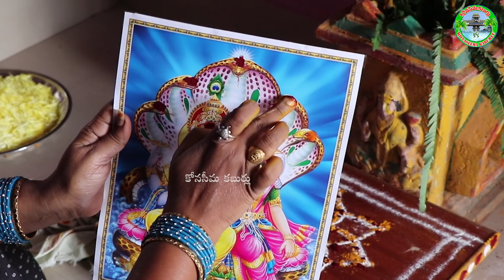క్షీరాబ్ధి ద్వాదశి పూజా విధానం | ksheerabdi dwadasi pooja telugu |Chiluku Dwadasi| Konaseema Kaburlu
కార్తీక మాసంలో క్షీరాబ్ధి ద్వాదశి (చిలుకు ద్వాదశి) రోజున చేసుకునే ఉసిరి దీప పూజా విధానం ఈ వీడియోలో చూడండి..